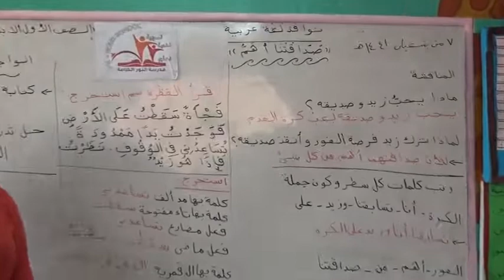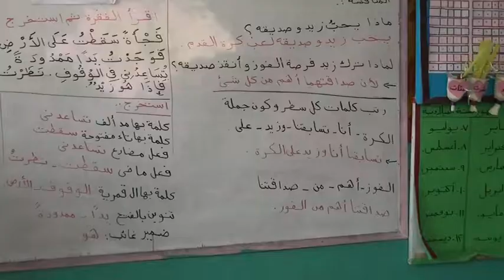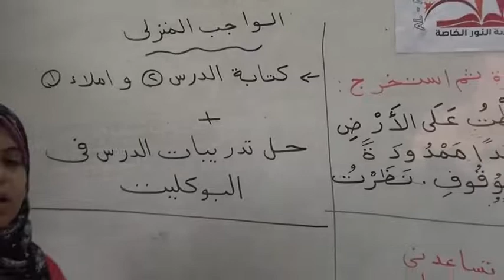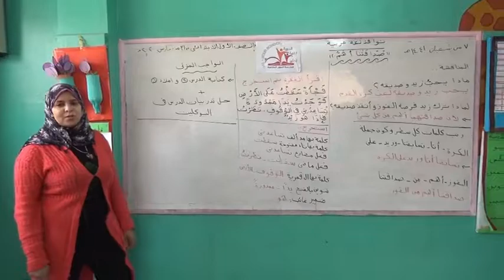WEEK(8) -Grade1-Arabic-#1-نشيد اصحاب فى القلب